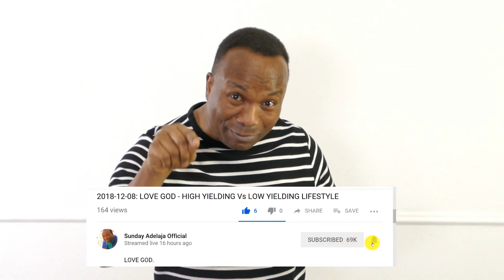The Reason Why Jesus Brought The Kingdom of God to Us